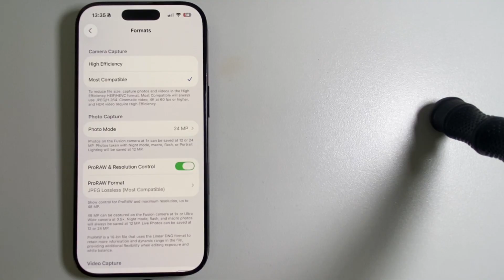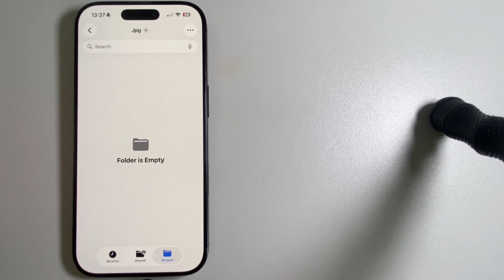How to Convert HEIC Photos to JPG on iPhone (Step-by-Step)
How to Convert HEIC or HEIF Photos to JPG on iPhone (Step-by-Step Guide)

Are your iPhone photos saved as HEIF/HEIC files and not opening correctly on your computer or in certain apps? In this video, I’ll show you two simple methods to fix this and convert your photos to the standard JPG format right from your iPhone.
Here’s what you’ll learn:✅ Method 1: Change your iPhone camera settings so every new photo is saved as JPG instead of HEIC/HEIF.✅ Method 2: Convert existing HEIC/HEIF photos already in your Photos app into JPG using the Files app.